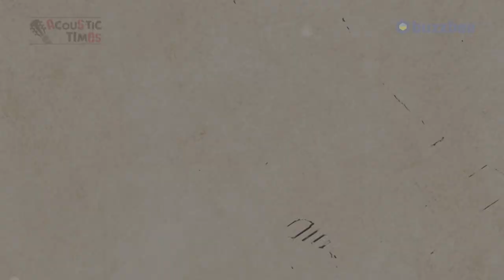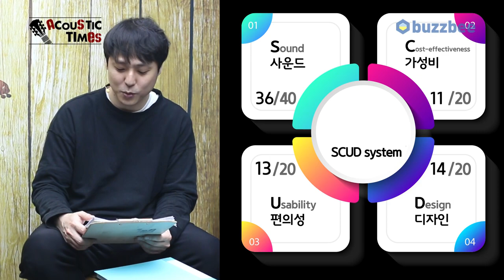[AcousticTimes 990회] Rozawood 어쿠스틱기타 RB-28 Custom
0:00 오프닝
5:40 스펙(Spec)
6:58 사운드 테스트(Sound test)
12:18 시연 (Demo)
14:12 한줄평
15:35 SCUD 점수